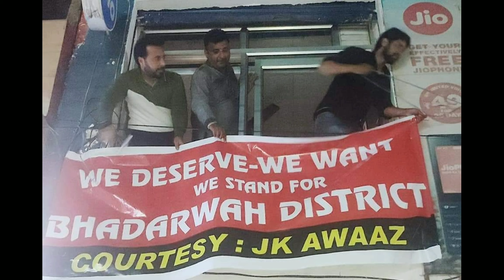Zilo Bhadha||We want Bhaderwah District||kulbir Nargotra|(Prod by MusicKKp)|H.kMani|Majid Malik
Audio Credit

Singer :- Kulbir Nagotra
Back Voclist :- Eshita Roy Purbi
Lyrics :- Haresh kumar Mani
composition :- Haresh kumar  Mani & Music kkp (Kumar kartik)
special thanks .Adv Majid Malik

(Vocal recoded in Phone)

Music Credit

Music, Mix ,Master , Composed And Produced by
Music Kkp ( Kumar Kartik)

1 Music kkp

or
2 h. k mani

Project Details :-

Project Manager
Haresh Kumar Mani

All Audio Project Done in

Bhaderkashi Arts studio